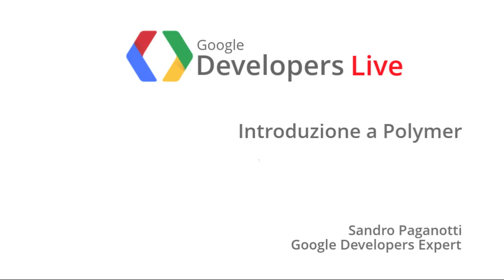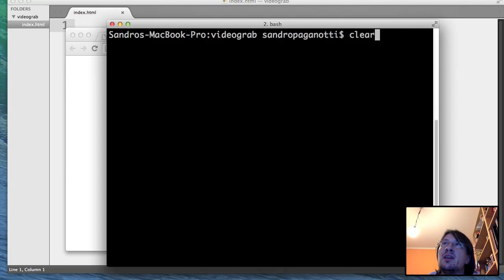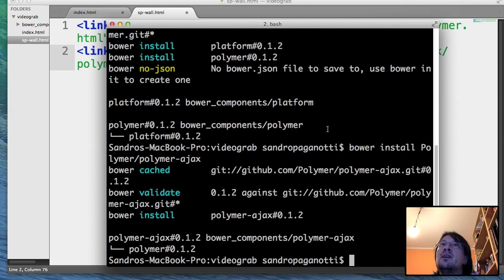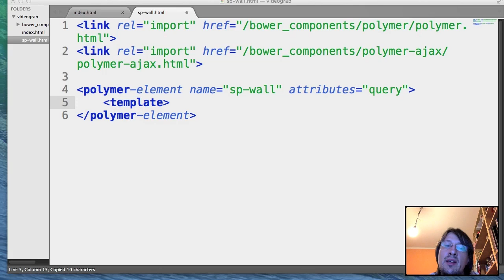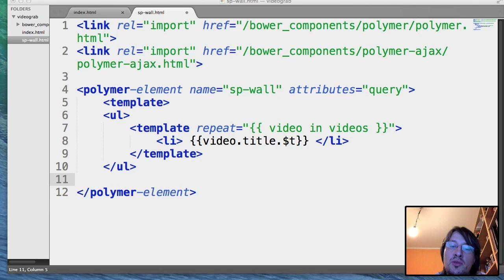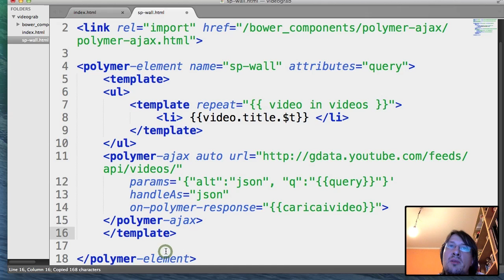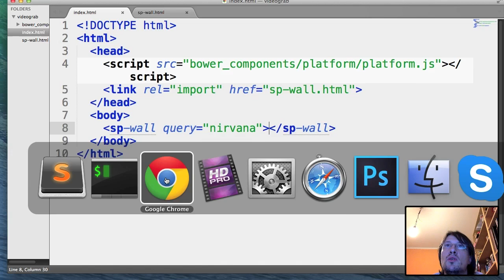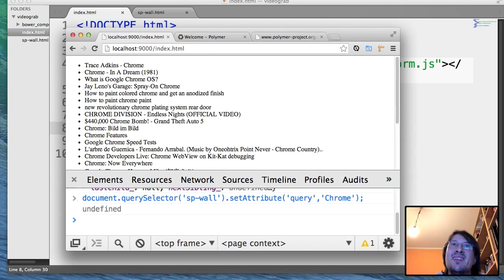GDLItalia - Introduzione a Polymer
Pur essendo ancora in alpha, Polymer, una libreria per lo sviluppo web che fa uso anche dei Web Components, semba promettere grandi cose. Sandro Paganotti la introduce in questo nuovo video della GDL Italia.